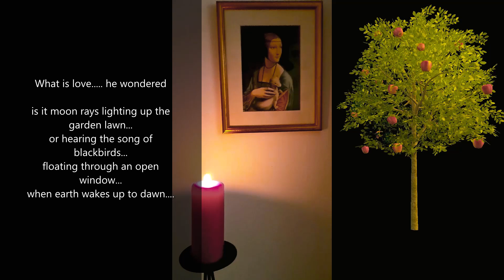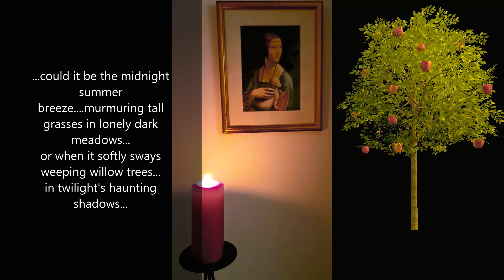WHAT IS LOVE ...A Poem ....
This is a romantic poem about a Victorian married gentleman's love for his servant - the beautiful Rosalie, which I hope to upload as a poem/story of him at a future date called Dark Desires

Picture is The Lady With An Ermine by Leonardo da Vinci.  Pictures/film/words are my own.